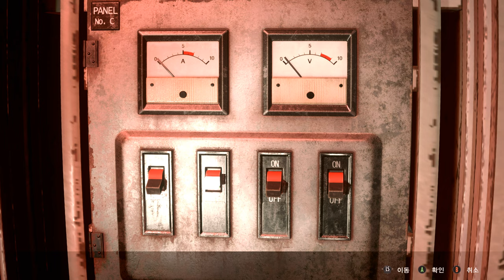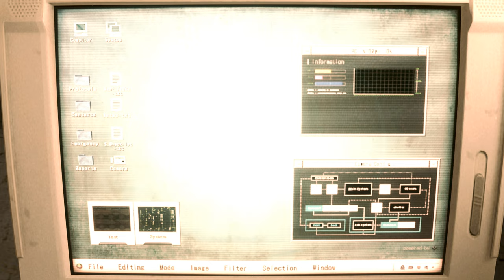Becca Gator Baiter Resident Resistance mod / Resident Evil 2 Remake mod /Becca mod [4K]